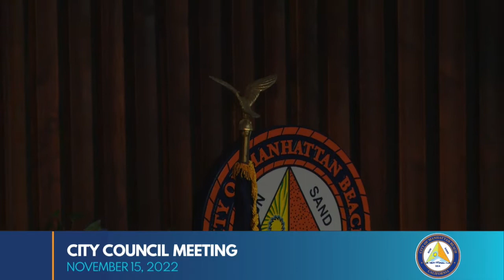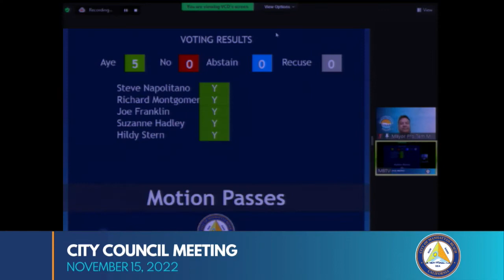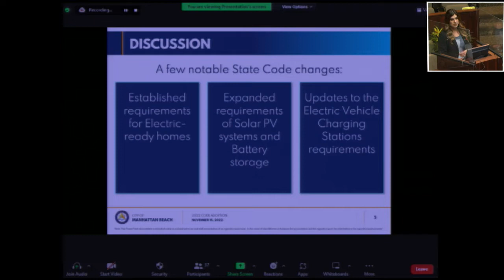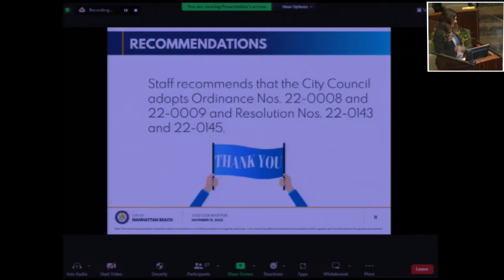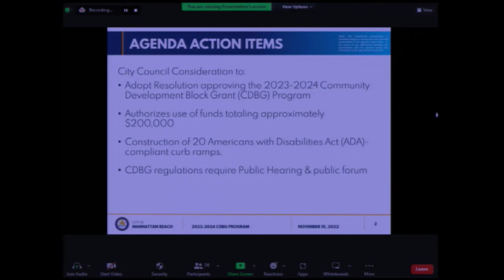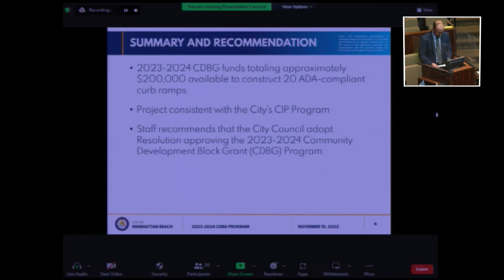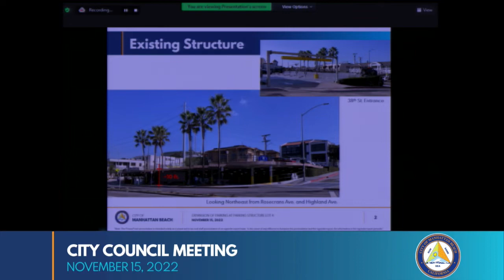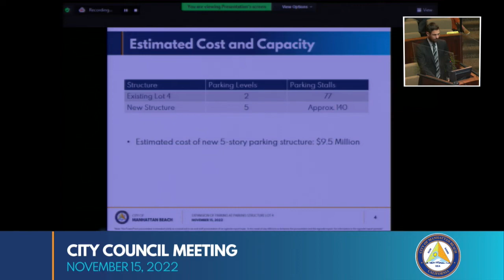Manhattan Beach City Council - Regular Meeting: November 15, 2022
00:00:00 A.  CALL MEETING TO ORDER
00:00:11 B.  PLEDGE TO THE FLAG
00:00:38 C.  ROLL CALL
00:01:05 D.  CEREMONIAL CALENDAR
00:01:08 E.  APPROVAL OF AGENDA  AND WAIVER OF FULL READING OF ORDINANCES
00:02:09 F.  CITY COUNCIL AND COMMUNITY ORGANIZATION ANNOUNCEMENTS OF UPCOMING EVENTS
00:12:45 G.  PUBLIC COMMENTS
00:21:45 E.  APPROVAL OF AGENDA  AND WAIVER OF FULL READING OF ORDINANCES
00:23:16 H.  CONSENT CALENDAR
00:23:58 I.  ITEMS REMOVED FROM THE CONSENT CALENDAR
00:24:01 AGENDA ITEM 7. Consideration of a Resolution Approving Amendments to the Compensation Plan for Full-Time Unrepresented Employees to Add the Division Chief
00:31:14 AGENDA ITEM 9. Consideration of Accepting as Complete Work Performed by Hot Line Construction Regarding Underground Utility Assessment Districts 19-12 and 19-14
00:31:45 J.  PUBLIC HEARINGS
00:31:47 AGENDA ITEM 12. Conduct Public Hearing and Consider Adopting Two Ordinances to Amend Title 9 and Chapter 3.16 of the Manhattan Beach Municipal Code to Adopt the 2022 California Building Standards Code by Reference (Building Code; Residential Code; Fire Code; Electrical Code; Plumbing Code; Green Building Standards Code; Energy Code; Mechanical Code; Existing Building Code; Historical Building Code; Administrative Code; Referenced Standards Code) and Adopt Associated Local Amendments
00:46:01 AGENDA ITEM 13. Conduct a Public Hearing Regarding the Proposed Use of Community Development Block Grant Funds (CDBG) for Fiscal Year 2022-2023 and FY 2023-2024 as Required by the Federal Housing and Urban Development Program and Consideration of a Resolution Authorizing the Allocation of the CDBG Funds
00:51:06 K.  GENERAL BUSINESS
00:51:09 AGENDA ITEM 14. Discuss the Expansion of Public Parking Structure Lot 4 Located at the Northeast Corner of Rosecrans Avenue and Highland Avenue
00:58:35 L.  CITY COUNCIL REQUESTS AND REPORTS INCLUDING  AB 1234 REPORTS
00:58:49 AGENDA ITEM 15. Request by Mayor Pro Tem Montgomery and Councilmember Franklin to Consider Placing Cameras at Public Facilities, Public Areas or Parks
00:59:14 AGENDA ITEM 16. Request by Mayor Napolitano and Mayor Pro Tem Montgomery to Consider Renaming a Baseball Field in Recognition of Former Mayor Walt Dougher
00:59:36 M.  FUTURE AGENDA ITEMS
00:59:41 N.  CITY MANAGER REPORT
01:01:11 O.  CITY ATTORNEY REPORT
01:01:21 P.  INFORMATIONAL ITEMS
01:01:23  AGENDA ITEM 17. Agenda Forecast
01:01:26 AGENDA ITEM 18. Recent Planning Commission Quasi-Judicial Decision:
Consideration of a Coastal Development Permit, Use Permit, and Vesting Tentative Parcel Map for construction of a new multi-family residential condominium structure with three units located at 216 14th Street, and adoption of an environmental determination in accordance with the California Environmental Quality Act (Dennis Cleland)
01:01:49 Q.  CLOSED SESSION
01:01:51 R.  ADJOURNMENT